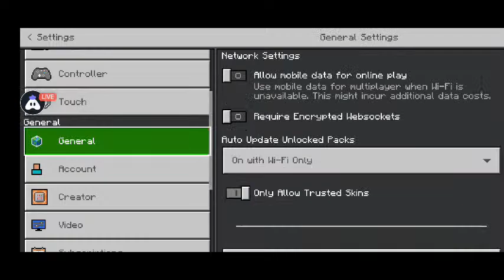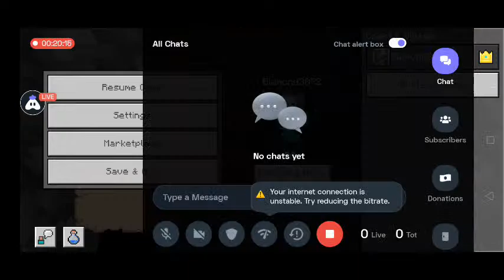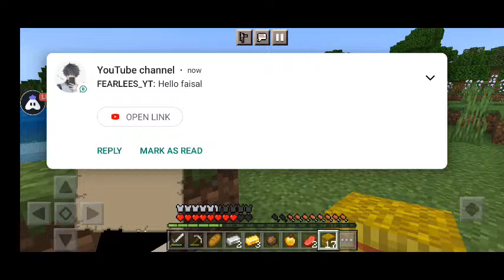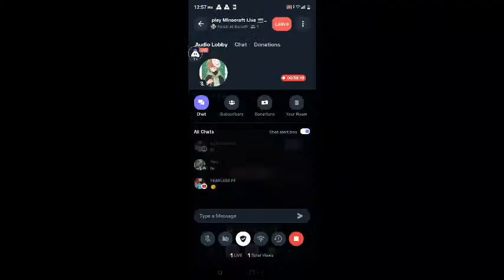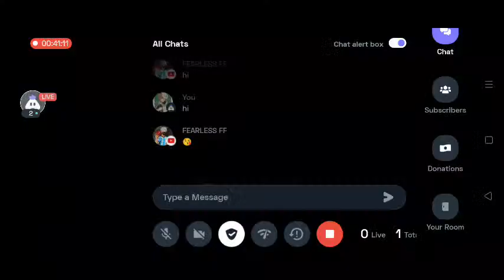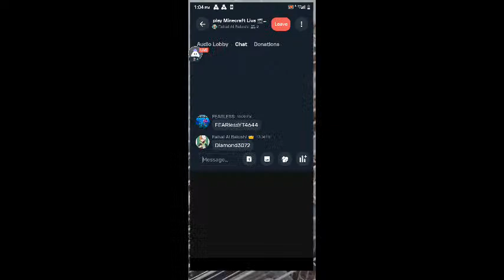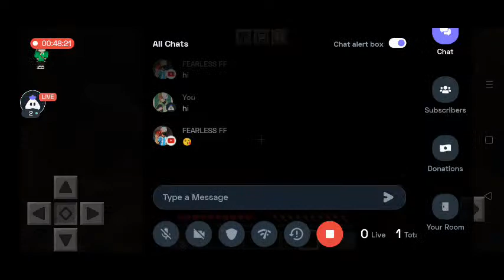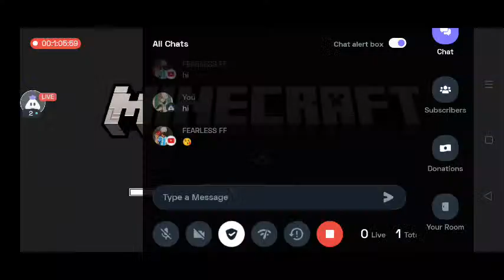English Minecraft : 😄 Happy stream | Playing Solo | Streaming with Turnip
Today I am streaming minecraft. Other popular games:
PUBG Mobile
Garena Free Fire
Among Us
Call of Duty Mobile
Fall Guys
Fortnite
Roblox
Minecraft